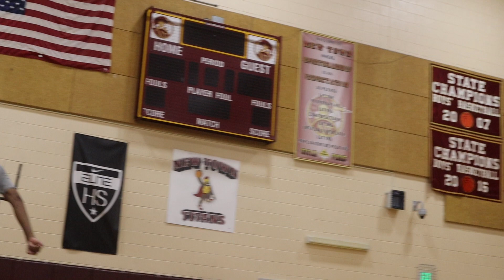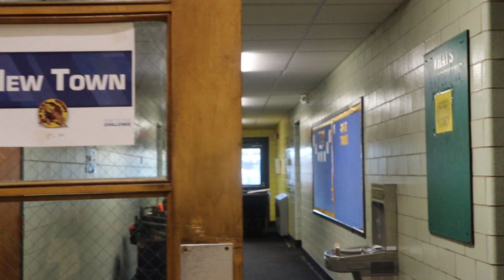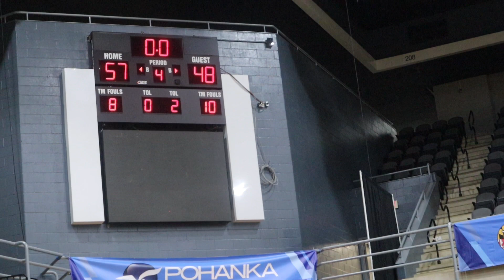All or Nothing: NTHS Basketball Documentary EP.4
This is the start to what is hoped to be a successful ring winning season for the titans…

Follow My Media accounts for more content

IDONOTOWNCOPYRIGHTSTOTHISMUSIC